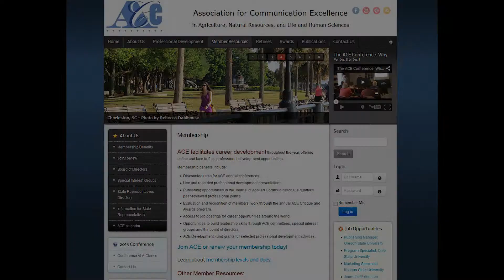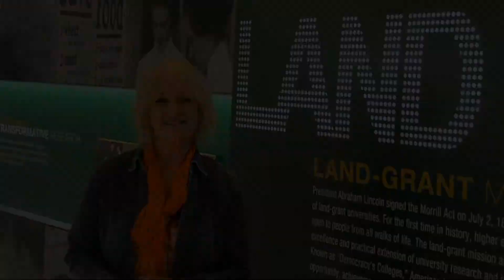ACE Joanne Littlefield 2014-2015 President